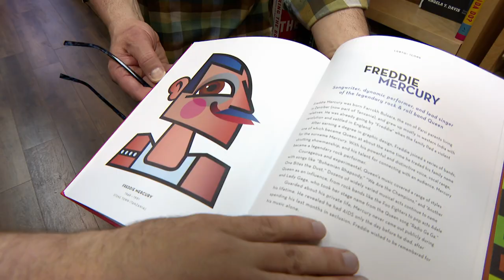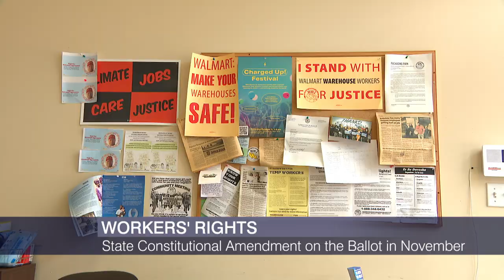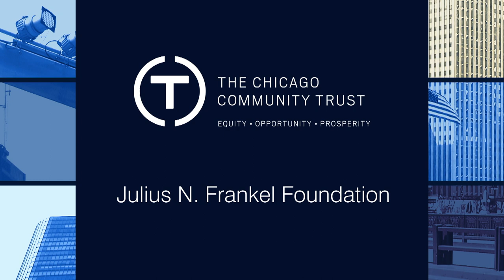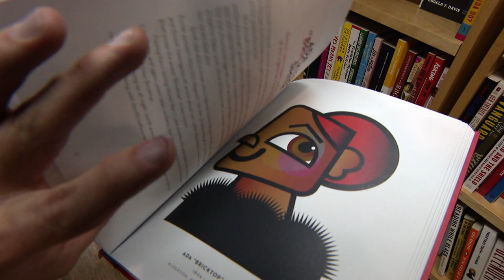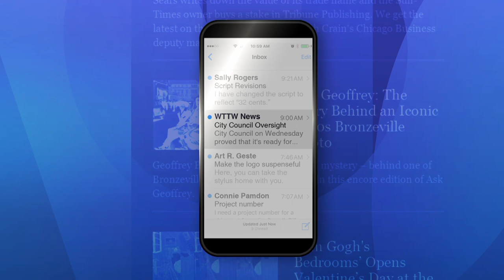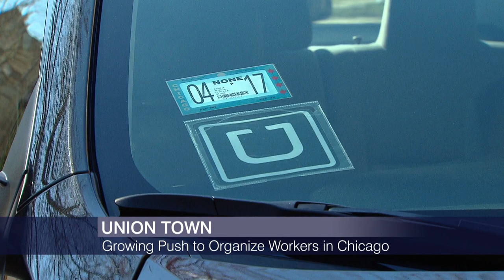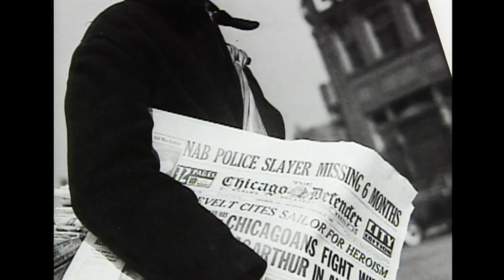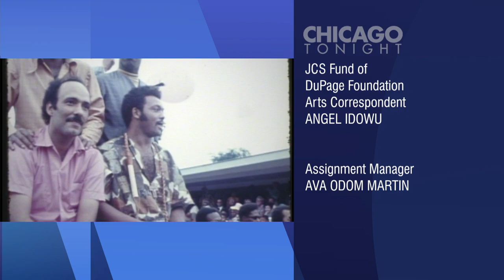September 5, 2022 Full Episode — Chicago Tonight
On this Labor Day, a look back at Chicago's long history of unions and what's next as a pro-worker measure is set to appear on the ballot this November. Plus, LGBTQ icons in a new book and Bud Billiken on a prominent city building.